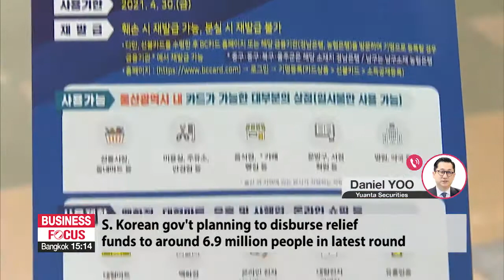In-depth: Global market wrap-up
증시 대담

Mr. Yoo, hope you had a good holiday. Thanks for coming on.
Stocks on Wall Street surged on the first day of March... as the spike in bond yields eased and investors bought up tech stocks. For the S&P, it was the biggest jump since last June. In the local markets, a nice gain today as well. What's the story in the global markets and here in Korea?
The upcoming round of coronavirus relief payments in South Korea... will go to around 6-point-9 million people, with a maximum of five million won each, which is more than 4-thousand dollars. The government's also planning to create around 275-thousand new jobs for young people and women. Tell us about those plans and what kind of effect you think it might have.
All of this government spending, like an extra budget worth around 13 billion dollars to fund the relief payments, there are concerns about the unintended consequences. Also, frankly, the fairness of these payments. What are the concerns there, and what's your view?
To go back to the markets, this week marks one year... since the big sell-off last March in which the stock markets lost a third of their value... as the world started locking down. Investors saw an opportunity, bought in, and stocks were back were they were by June, and of course have risen since. Some of that is first time investors with stimulus money in their pockets. The Fed was even buying ETFs. What do you say to the fears some have that we're in a bubble that's going to pop?

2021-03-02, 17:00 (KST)